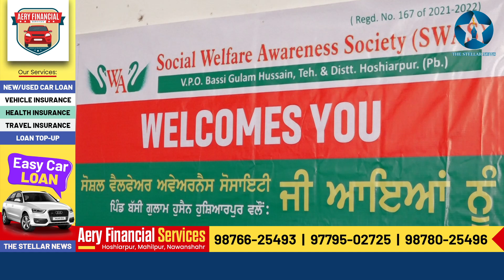ਸੋਸ਼ਲ ਵੈਲਫੇਅਰ ਅਵੇਅਰਨੈਸ ਸੋਸਾਇਟੀ ਨੇ ਲਗਾਇਆ ਮੁੱਫਤ ਮੈਡੀਕਲ ਚੈਕਅਪ ਕੈਂਪ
ਸੋਸ਼ਲ ਵੈਲਫੇਅਰ ਅਵੇਅਰਨੈਸ ਸੋਸਾਇਟੀ ਹੁਸ਼ਿਆਰਪੁਰ ਵਲੋਂ ਪਿੰਡ ਬਸੀ ਗੁਲਾਮ ਹੁਸੈਨ ਵਿੱਚ ਮੁੱਫਤ ਮੈਡੀਕਲ ਚੈਕਅਪ ਕੈਂਪ ਦਾ ਕੀਤਾ ਗਿਆ ਆਯੋਜਨ,ਪ੍ਰਧਾਨ ਯਾਮਿਨੀ ਸੈਣੀ ਨੇ ਇਸ ਕੈਂਪ ਦੀ ਕੀਤੀ ਅਗੁਵਾਈ, ਸਾਬਕਾ ਸਿਵਲ ਸਰਜਨ ਡਾ. ਐਚਐਸ ਗਰਗ, ਅੱਖਾਂ ਦੇ ਮਾਹਿਰ ਡਾ.ਪ੍ਰੇਮ ਭਾਰਤੀ ਨੇ ਆਪਣੀ ਟੀਮ ਨਾਲ ਪਹੁੰਚ ਕੇ ਮਰੀਜਾਂ ਦਾ ਕੀਤਾ ਚੈਕਅਪ ਅਤੇ ਉਹਨਾਂ ਨੂੰ ਦਿੱਤੀਆਂ ਦਵਾਈਆਂ, ਕੈਂਪ ਦੌਰਾਨ 300 ਤੋਂ ਵੱਧ ਮਰੀਜਾਂ ਦੀ ਕੀਤੀ ਗਈ ਜਾਂਚ । ਦ ਸਟੈਲਰ ਨਿਊਜ਼ ਲਈ ਗੁਰਜੀਤ ਸੋਨੂੰ ਦੇ ਨਾਲ ਕੈਮਰਾਮੈਨ ਜਤਿੰਦਰ ਪਿ੍ਰੰਸ ਦੀ ਰਿਪੋਰਟ। 2 ਜਨਵਰੀ 2022